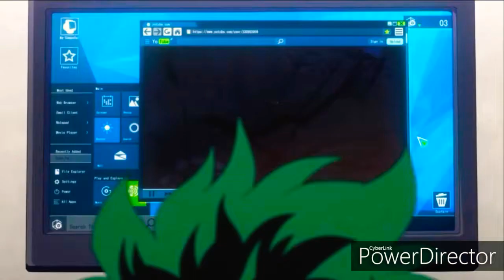My hero - My hero academia amv